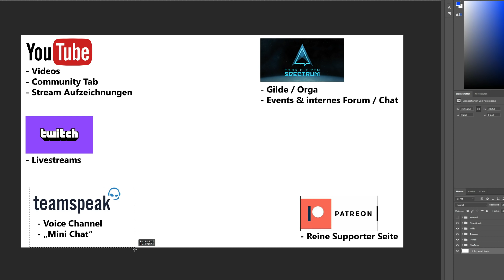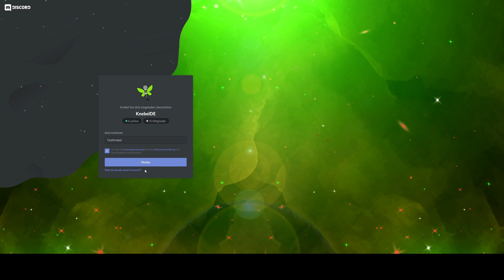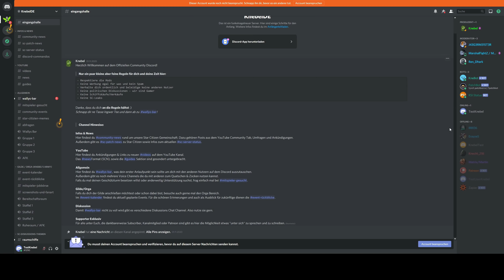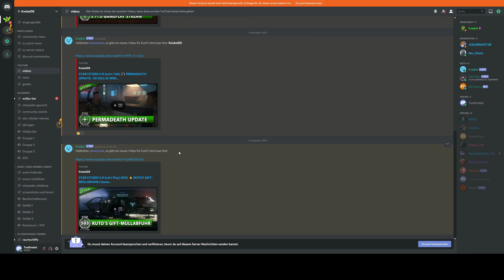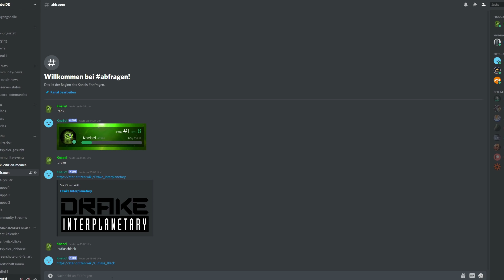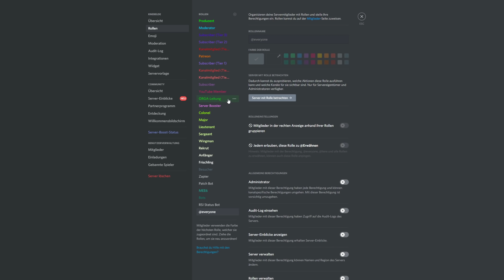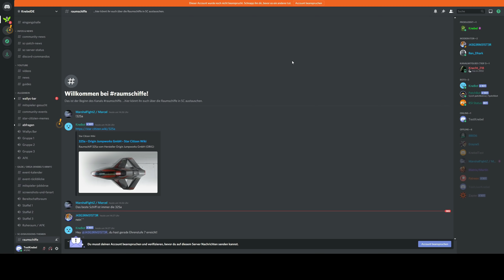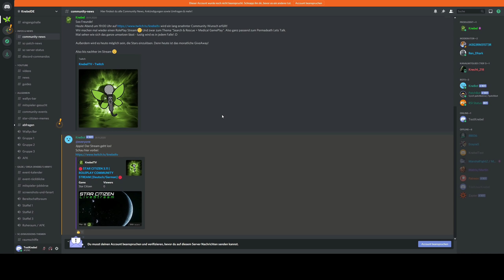COMMUNITY & CHANNEL UPDATE | DISCORD & MEHR | 2020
Star Citizen Deutsch, Star Citizen German, Star Citizen GamePlay, Star Citizen 3.11, Star Citizen 3.12, Star Citizen 4.0